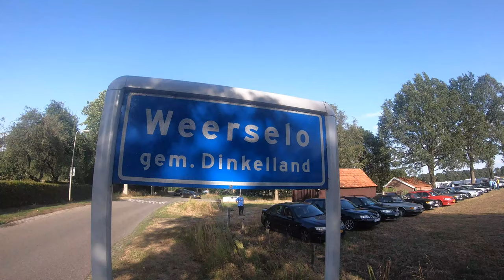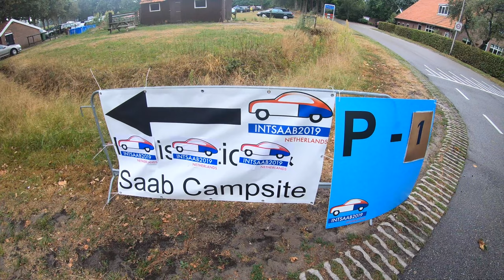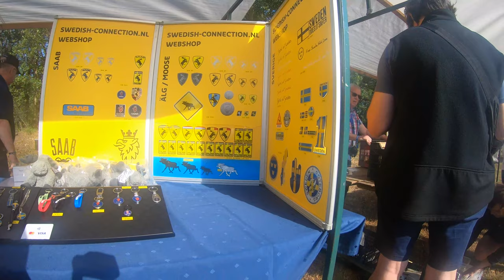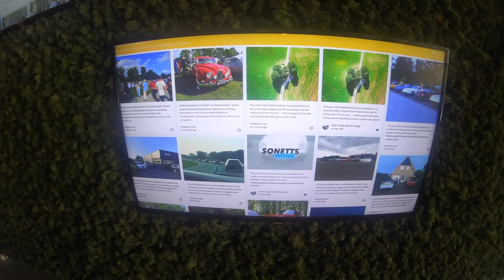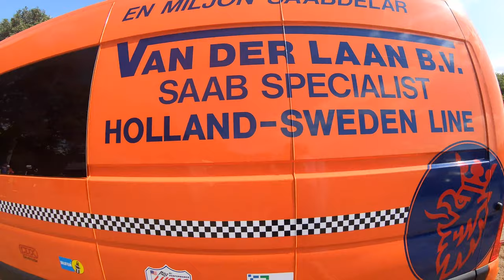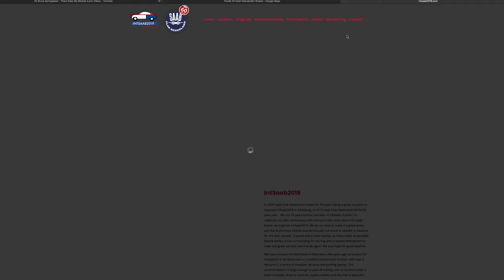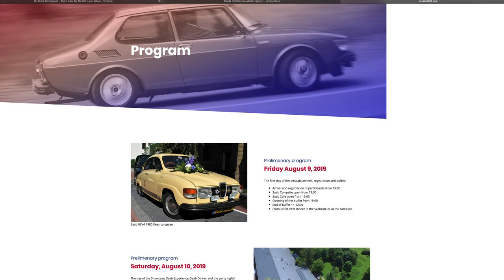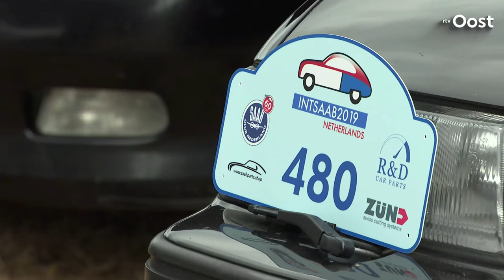VLOG #05 - IntSaab 2019 The Movie. 400 + cars registered plus many more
Saab Travel video vlog nr 5.

Intsaab2019 The Movie with Team Günter 133 (367 this time).

Don't expect to much this is just a funny hobby thing. But be prepared to see some very nice Saabs. Maybe it was a bit to long video sorry for that :)

It was a pleasure to visit the Intsaab2019 in Weerselo, Netherlands. Thank you so much for a great event with such a good organisation. Great to have meet so many Saab people and fantastic cars. 403 cars was registered and many more cars just shown up what an event! I hope I did not miss to much people in that case I am very sorry. Next year IntSaab2020 is in Denmark I hope you are coming.

Chapters:

10.23  Arriving to Intsaab location in Weerselo.
44.59  Arriving to Twente Airport.
01.08  Peter Bäckström talking about new generation Saabs and the 9-7X.
01.17  Saturday night thank you speech and all the saab clubs thank you.

Sunday´s award cermony is also in full 30 min + Please check my other videos.

Artificial.Music - dont leave me here alone.

Jimmysquare - Not Red Foxy.

Tonez&Re-C – Kyoto.

Wanderflux – Visions.